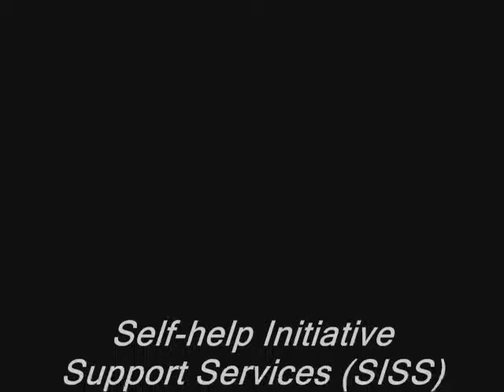SISS : Agbobloshie Resident Association (ARA) Meeting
self-help initiative support services(siss) is working in the agbogloshie slum in accra, Ghana under the curent urban lifeline project residents are trained in employerble skills and personal development. this project is funded by comic relief uk and executed in partnership with African outreach uk